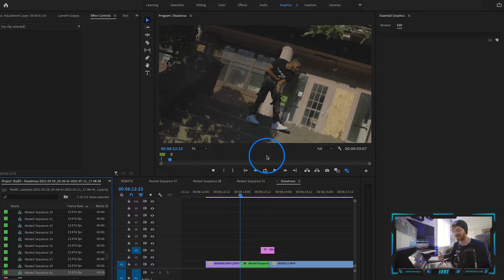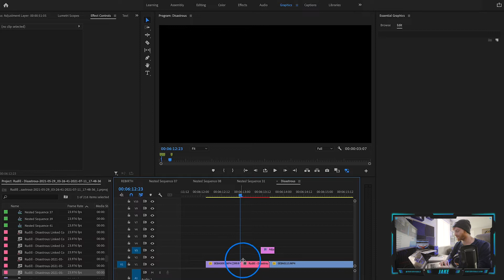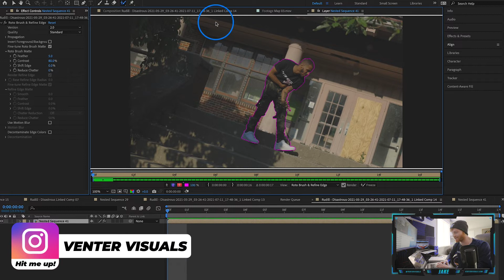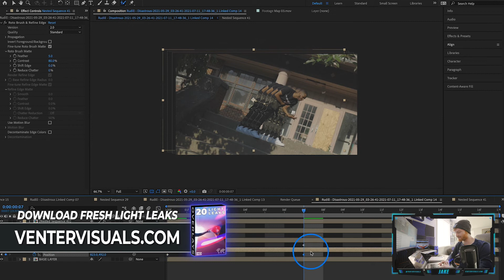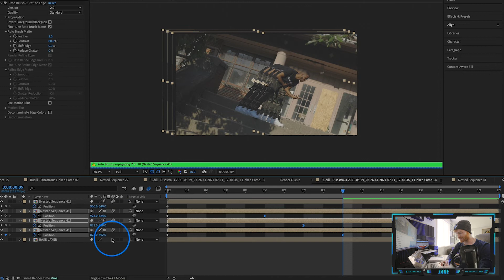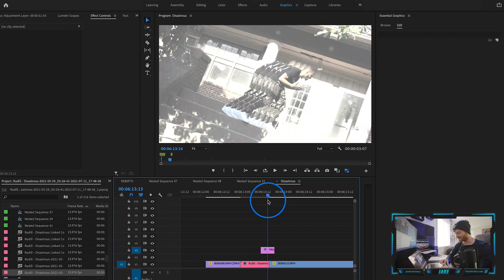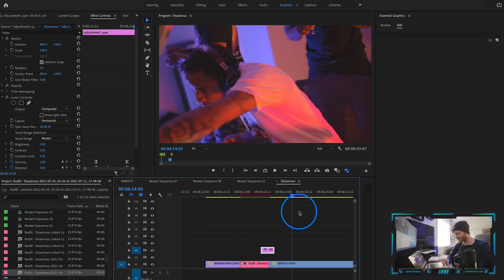Super Popular CLONE EFFECT *MUST TRY* | Premiere Pro x After Effects (Easy Tutorial)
Hey guys! Jake here.  I just wanted to let you know how much I appreciate you taking the time to watch my video.  Much love to all!

I'll edit your videos!

0:00 - Intro
0:25 - Cut
1:00 - After Effects
1:15 - Rotoscope
2:15 - Layering
2:45 - Position
4:49 - Premiere Pro
5:05 - Wrapping Up